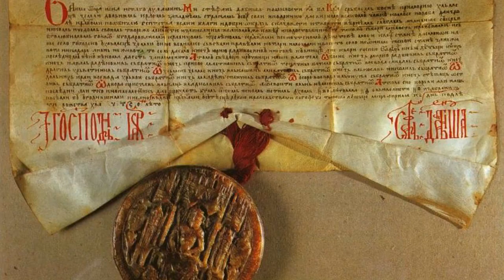Helen, Queen-Regnant of Bosnia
Helen of Bosnia was the queen-regnant of Bosnia for a few years, before being deposed. Most people have never heard of her, and we don't really know much about this 14th century queen of a not-well known kingdom.